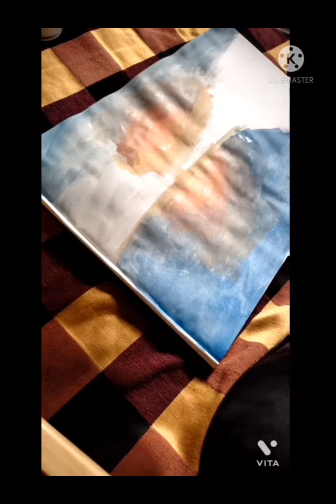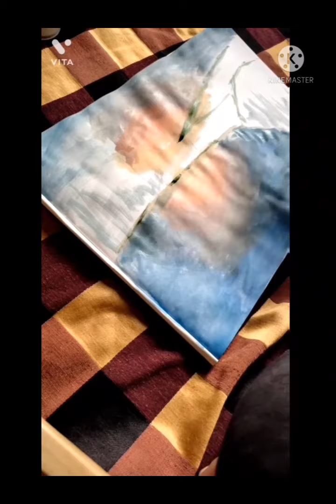Failures and Giving Up | Azla | Delhi Public School, Srinagar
Failure is often considered as the end which leaves no room for doing better and so people think of giving up. In this video, Azla will be providing you with ways to deal with failure. You'll know how failure is not the end but a way to learn more.

Azla is an ambivert who prefers to limit her social space, but in this experience of TED-Ed Student Talks she has opened herself to many new things and welcomed them, undoubtedly what we can also get from the video is that she is a very good artist. Azla is a person who will hold your hand to walk the path of light provided that you provide it to her!

Facilitator: zehwah zahoor